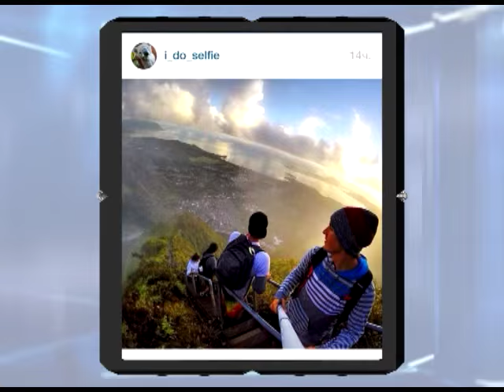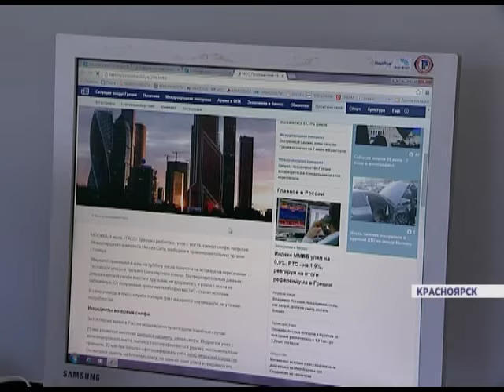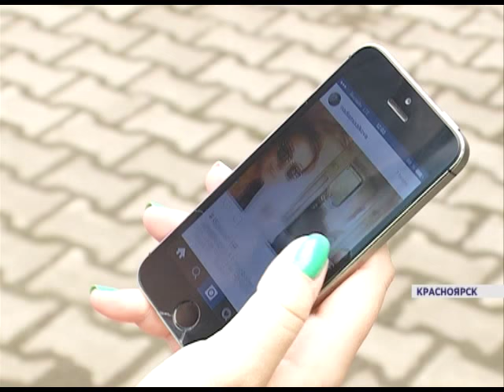Безопасное селфи (Новости 06.07.15)